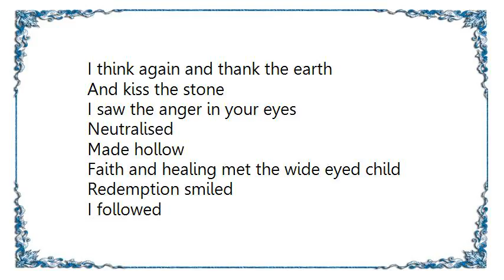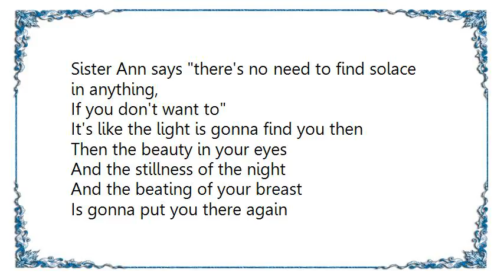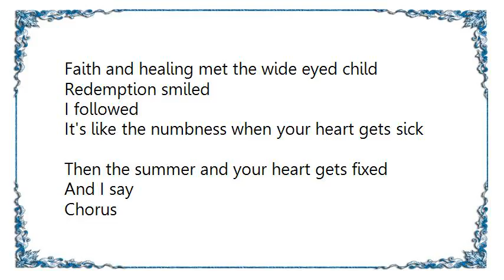Aztec Camera - Sister Ann Lyrics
[Lyrics Aztec Camera - Sister Ann]
When days are just a trail of clothes
Slung over poetry and prose
A red reminder of the things I owe
A songbird silenced in the setting snow
I'm left here looking at the bones
I'm stranded in a sea of stepping stones
I stood inside of something I'd outgrown
A simple sadness in the great unknown
I think again and thank the earth
And kiss the stone

I saw the anger in your eyes
Neutralised
Made hollow
Faith and healing met the wide eyed child
Redemption smiled
I followed
It's like the numbness when your heart gets sick
Then the summer and your heart gets fixed

Chorus:
Sister Ann says there's no need to be down,
There's something you can do
It all follows
Sister Ann says there's no need to find solace in anything,
If you don't want to
It's like the light is gonna find you then
Then the beauty in your eyes
And the stillness of the night
And the beating of your breast
Is gonna put you there again

The single silence of a kiss
Two voices merged and gone amiss
Belief that bends and so beyond that bliss
Finds deeper darkness on relies on this
Then wide awake it wonders why and says resist

Neutralised
Made hollow
Redemption smiled
I followed

Chorus